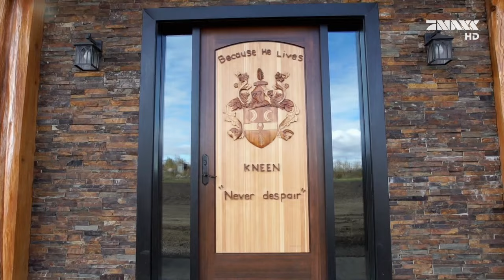Timber Kings - Blockhaus Paläste XXL S04E09 German DOKU 720p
Die  4. Staffel der Timber Kings

Ausgestrahlt auf Pro Sieben MAXX

Alle rechte bei:

Pioneer Log Homes of British Columbia Ltd.
351 Hodgson Road Williams Lake, British Columbia, Canada V2G 3P7